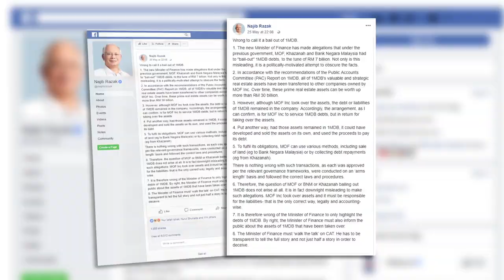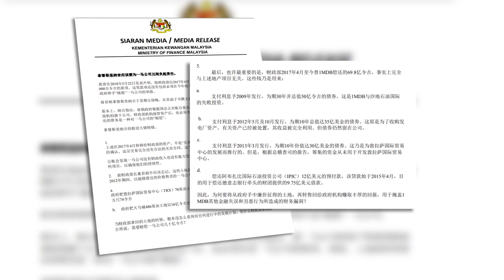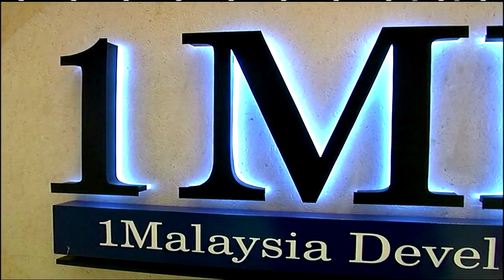前后任财长掀口水战 林冠英：83亿美元去哪？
前首相拿督斯里纳吉发文驳斥财政部长林冠英的“拯救一马公司论”,林冠英今天一一列出政府处理一马公司债务的详情，更揭露一马公司取得大量资金后却没有用在所承诺的发展项目里，同时要求纳吉针对三笔总值83亿3千万美元资金的去向。